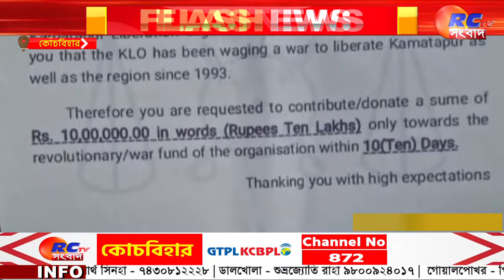Coochbehar News | উদয়নের কাছে হুমকি চিঠি কেএলও-র | Rctv Sangbad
সংক্ষেপে খবরের বিষয়ঃ  উদয়ন গুহ কে ১০ দিনের মধ্যে পাঁচ কোটি টাকা দেওয়ার জন্য হুমকি চিঠি পাঠালে কেএলও। উদয়ন গুহ নিজের সোশ্যাল মিডিয়ায় হুমকি দেওয়া চিঠি পোস্ট করেছেন।